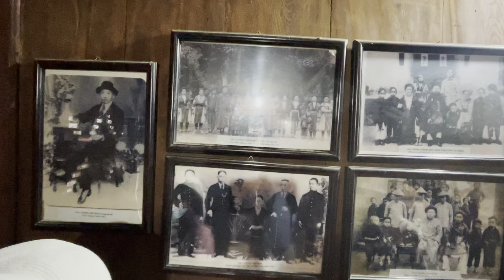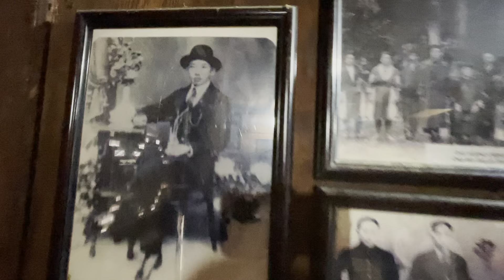Dinh của Vua Mèo